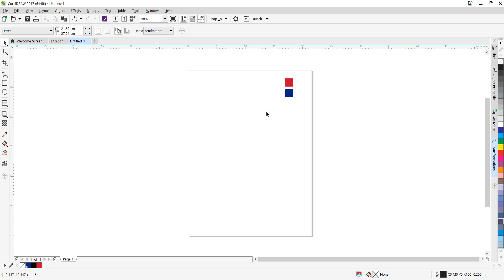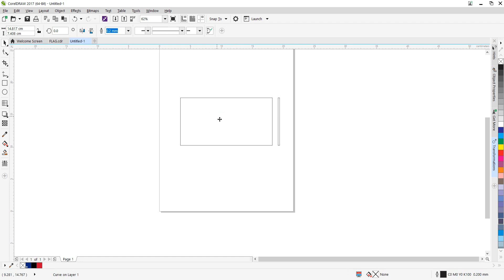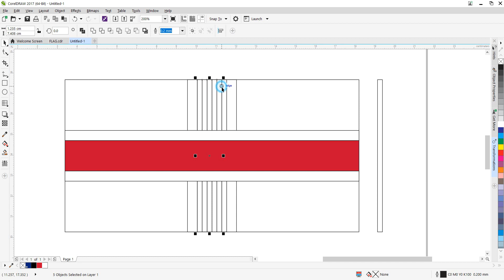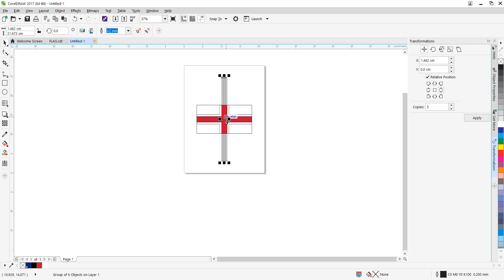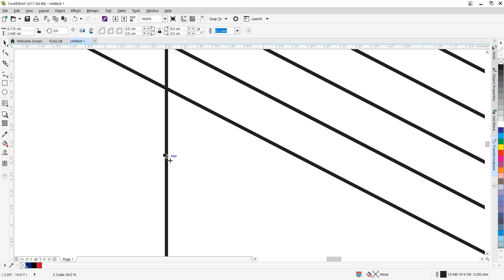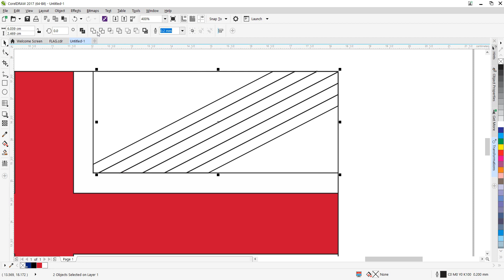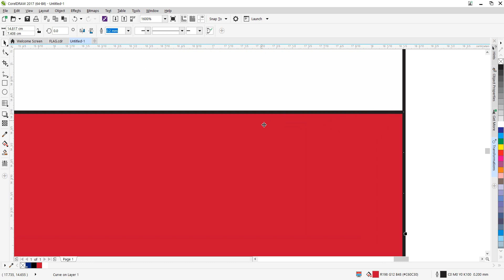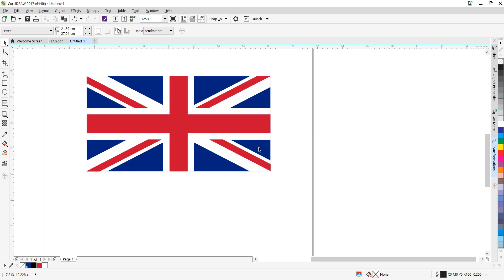How to make The Union Jack in Corel Draw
This tutorial explains how you can make an excact design of the Union Jack flag.

Learn some useful tips on using the following tools in order to design the Union Jack (The flag of the United Kingdom.):
Rectangle Tool
Trimming and Intersecting objects

I'd like to thank John Lowe for his observation on the flaw of the previous design.